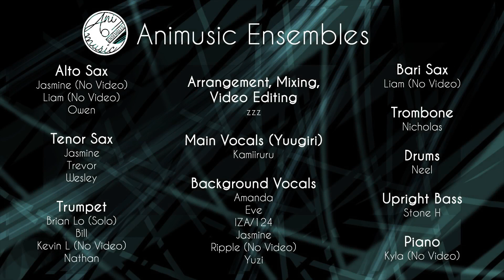Saga Jihen - Zombieland Saga Revenge (Animusic Ensemble Cover)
Yuugiri is best girl and it's not even close.

Presenting our latest cover, Saga Jihen from Zombieland Saga Revenge!

Check out some of our performers here